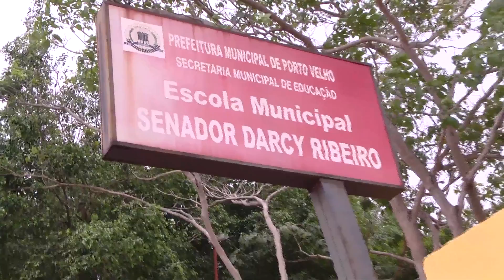Mãe denuncia a falta de um professor auxiliar para seu filho com deficiência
Pais com filhos com deficiência terão que solicitar junto às escolas, atendimento especializado para que secretaria consiga disponibilizar profissionais que acompanhem os alunos.